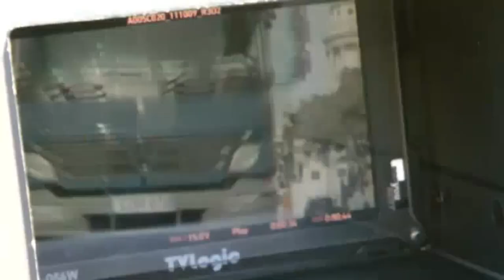Bakom kulisserna: Johan Falk filmar i Berlin (2012)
Arkiv: Se bakom kulisserna från inspelningen av Johan Falk: Spelets regler, på plats i Berlin 2012.